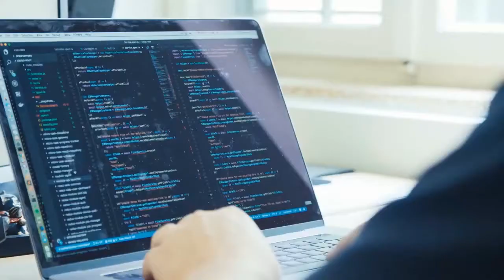[Blog] Oracle R12 Upgrade Challenges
Avoiding unexpected down-time durring your R12 upgrade could make or break your success, depending on if the upgrade can be completed in available downtime.  Here are 5 challenges you might face, and propper planning will help you avoid the unexpected, and properly manage the downtime.

Apart from standard pre-upgrade tasks like completing payment batches, processing depreciation/ posting mass additions in fixed assets and create accounting/transfer to GL, using the following pointers as part of pre-upgrade steps can reduce downtime significantly:

1. Upgrade Planning

Clear business drivers
Objective

2. Narrow Window of Time

Minimizing downtime is crucial for an upgrade & can make or break success

3. Avoiding Unexpected Problems

Point of no return scenario

4. Testing

End user training
Functional Testing

5. User Training

End-user training
Implementation & training of new features